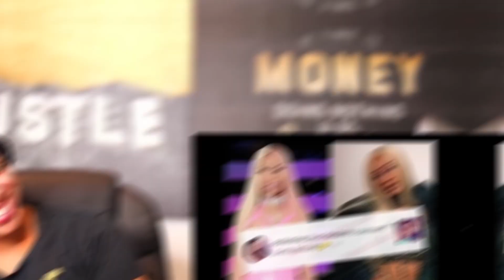Nicki Minaj VS Cardi B - Lifestyle War 2023 | Net Worth,Rich Life, Salary,Spending Millions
On the podium of wealth and style, two greats of female hip-hop have taken their positions and are ready to fight in an epic confrontation. In one corner is the personification of unpredictability and provocation, none other than the unrestrained and charming Nicki Minaj. And in the other corner, the embodiment of passion and buoyancy, the inflexible and ruthless Cardi B. These two quintets of hip-hop are not only shattering glass ceilings, but creating new standards of scene and richness. Two different paths, two different stories, but only one quantity can take the crown of the most influential, the most successful and the richest. Get ready for an unforgettable show where money will speak in the brightest language and wealth will reveal its secrets to the fullest. Welcome to the arena of wealth and money comparison, where Nicki Minaj and Cardi B will face off in a battle worthy of a royal duel.

Welcome to THE WEALTH On this Channel we share everything about Luxury and help you experience the billionaire lifestyle. We rank the most expensive things in the world and we have a look inside the lives of the wealthiest people on the planet.